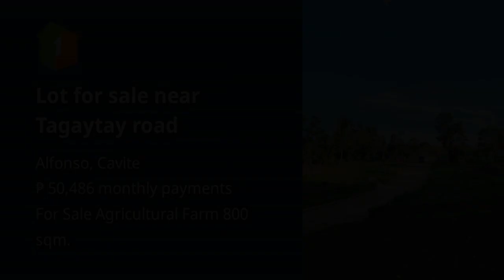Lot for sale near Tagaytay road